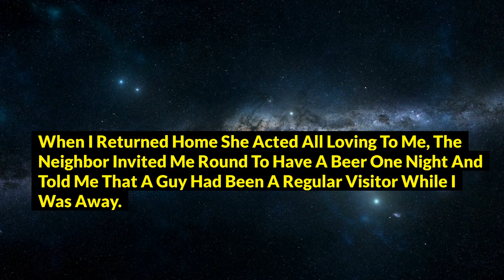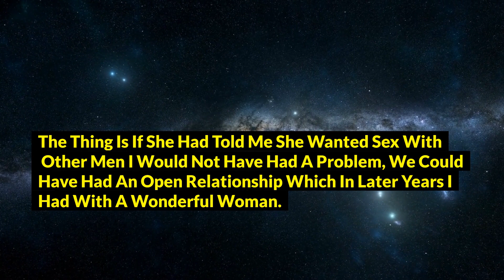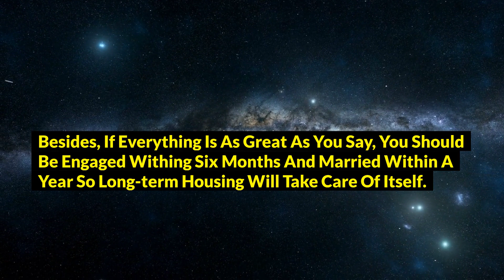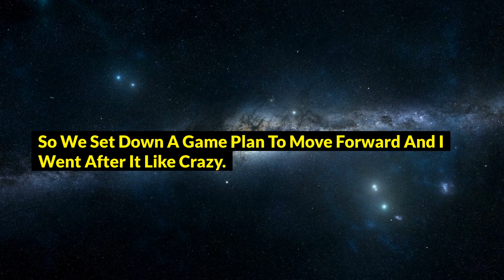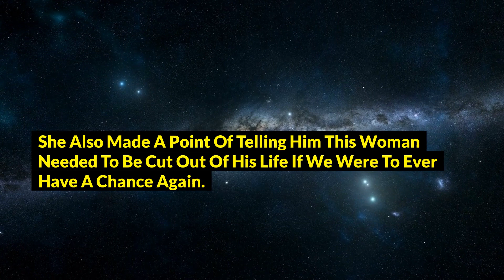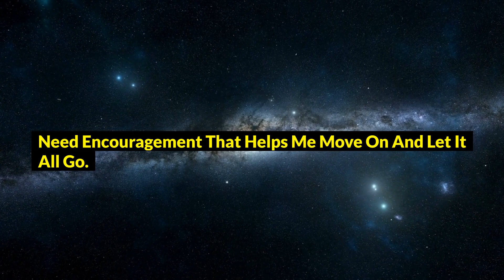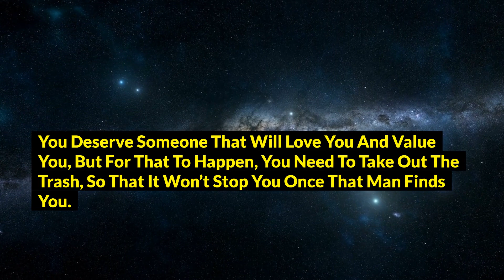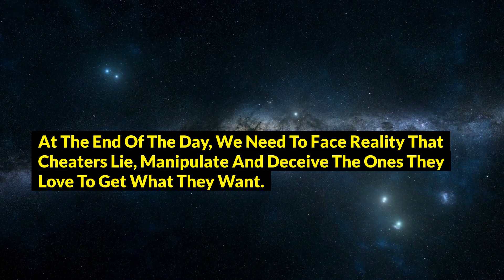My Neighbor Told Me All My Wife’s Stripping With A Man While Working Abroad (Reddit Cheating)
Want To Get Back Your Ex GF Or BF